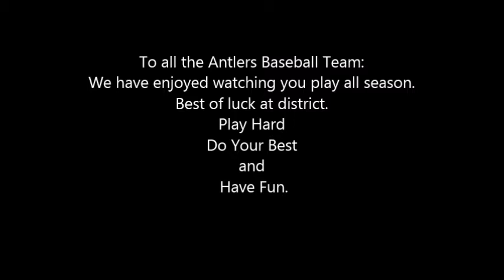Antlers Bearcats Baseball 2016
Good Luck to the Antlers baseball team!